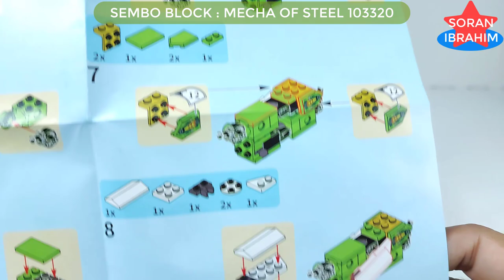Sembo block 103320 ⚡️ Speed build How to make a Robot Lego Transformers combiner Mecha of Steel 4in1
Hi~ everyone
Welcome to my Soran Ibrahim channel about unboxing and assembly :
Speed Build Sembo Block 4 in 1 Mecha of Steel : 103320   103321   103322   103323

Product information:
1. Model Number: 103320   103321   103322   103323
2. Warning: can not eat
3. Age Range: 6 years old
4. Certification: 3C
5. Plastic Block Shape: Self-Locking Bricks
6. Material: Plastic
7. Plastic Type: ABS
8. Bricks Blocks: ~479 +PCS

Chromia is a seasoned, tough-as-nails infiltrator who's adept at unflinching sabotage. Bluntly honest and a little married to her job, she doesn't make an ideal friend, but she can nevertheless be fiercely protective, a quality which also makes her an exceptional bodyguard. Her rough edges often find her a kinship with other like-minded security officers such as Ironhide. More diplomatic peers such as Windblade have attempted to socialize her, but beware—she might "arrange" an exit out of an overwhelming interpersonal situation with a quietly-placed detonator.
Glide (グライド Guraido) is having a lot of fun while he's stationed on Earth. Easy-going and cheerful, he's often found cruising the streets in his sleek vehicle mode, gathering intelligence on enemy actions... and offering rides to pretty human women. He insists it's all part of the job, and is utterly dependable in combat, so he usually doesn't get much grief for his behavior.